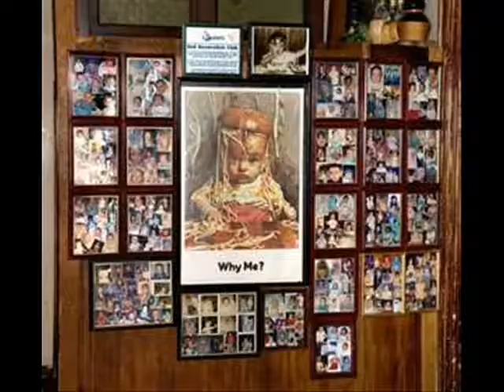DADDY'S GIRL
WRITTEN BY ED PRIDEMORE AND TIM HADLER
SUNG BY TIM HADLER
VIDEO BY LINDA ANN MAGUIRE AND ED PRIDEMORE